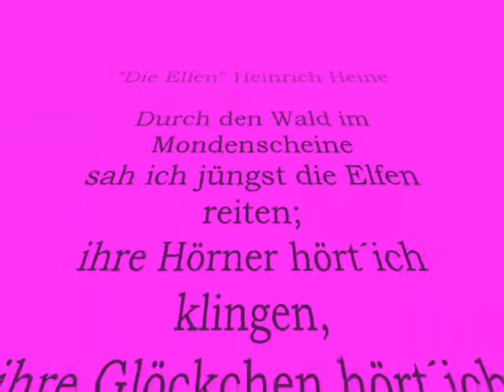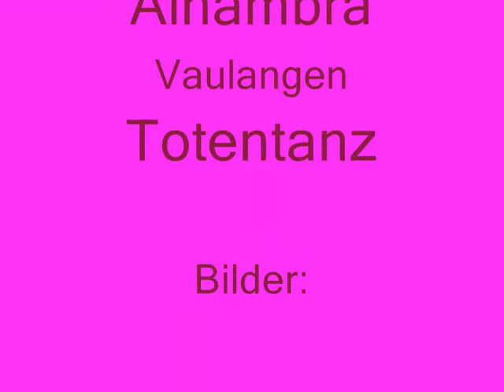Cantiga Alhambra/Totentanz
einige meiner Lieblings-Elfenbilder unterlegt mit der "Cantiga Alhambra" von SaMo (und zwar in der meiner Meinung nach schöneren live-Version)und dem "Totentanz" von Van Langen (entschuldigt den Tippfehler am Ende des Videos...)